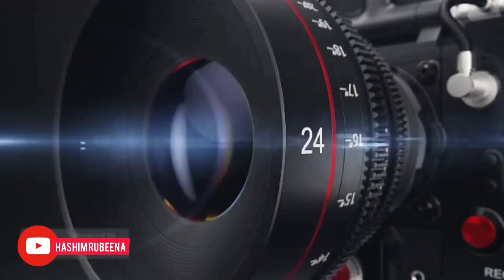ഒരു കിറ്റിന് ഇത്ര വില നൽകേണ്ടിവരുമെന്നറിഞ്ഞില്ല || water authority bill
ഒരു കിറ്റിന് ഇത്ര വില നൽകേണ്ടിവരും എന്നറിഞ്ഞില്ല || water authority bill

വെള്ളം ഉപയോഗിക്കാതെ തന്നെ വാട്ടർ അതോറിറ്റി ബില്ല് വന്നു
യുവാവ് പ്രതികരിക്കുന്നു